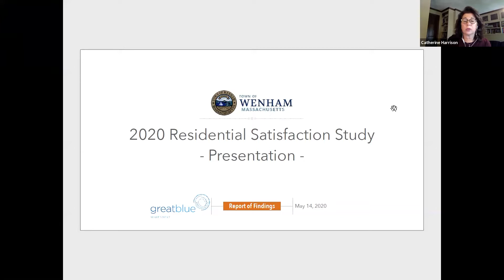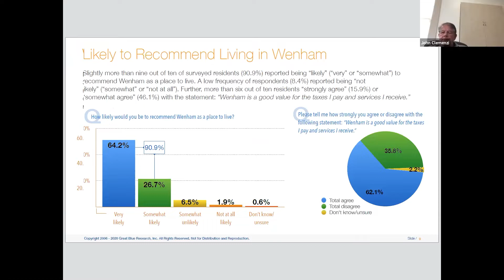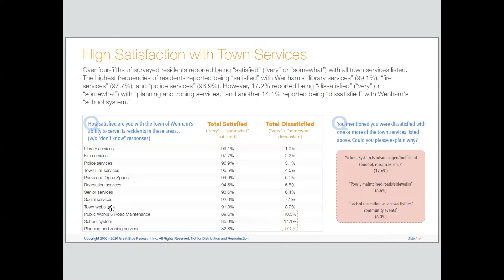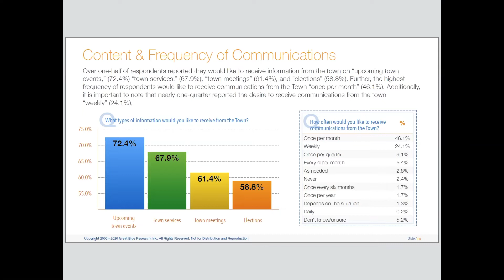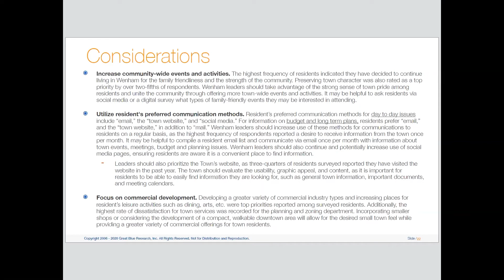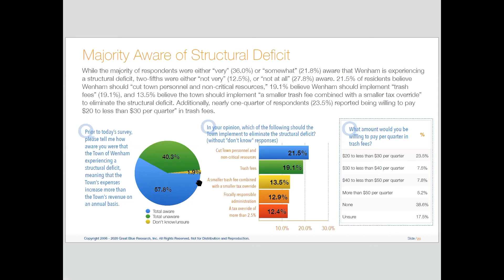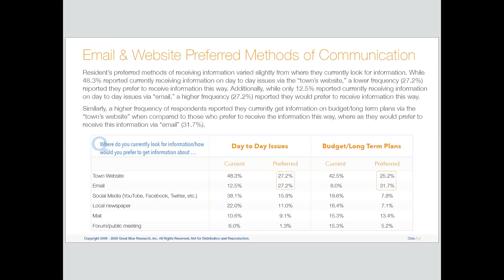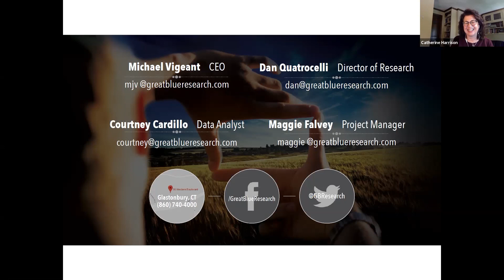Wenham BOS 5.14.20